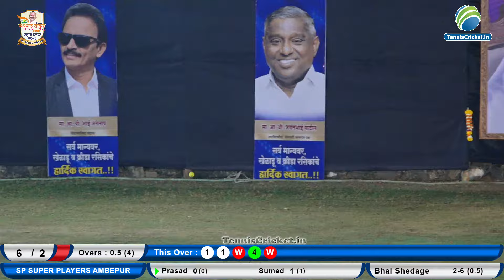GAVDEVI GONDHALPADA VS SP SUPERPLAYERS AMBEPUR | LATE MLA MADHUSHETH THAKUR (PAPPA) SMRUTI CHASHAK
LATE MLA MADHUSHETH THAKUR (PAPPA) SMRUTI CHASHAK 2024